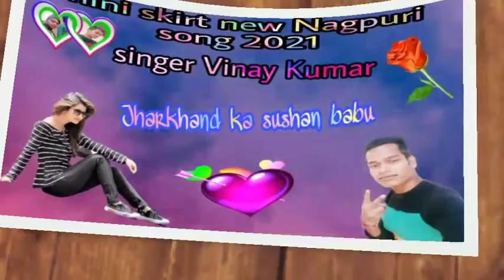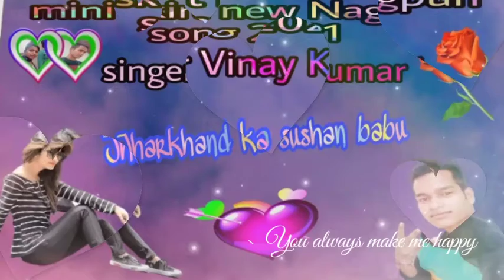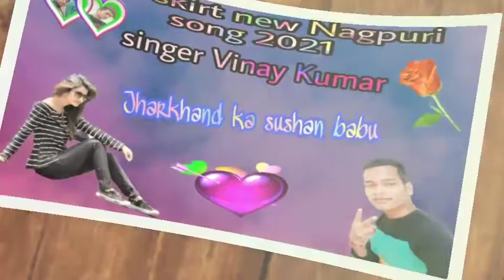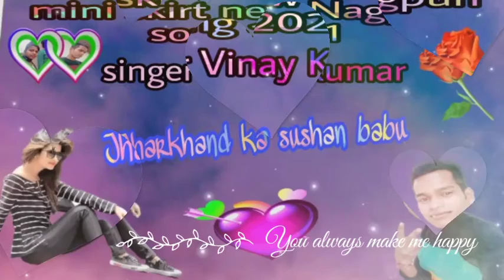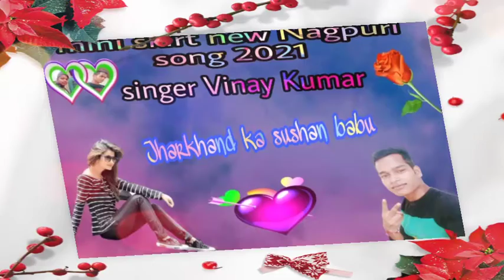mini skirt /new Nagpuri song 2021 singer Vinay Kumar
.Anjali ka Kumari.

.Hamare channel me aap Sabhi ka.

. Swagat hai.
.Johar...🙏.